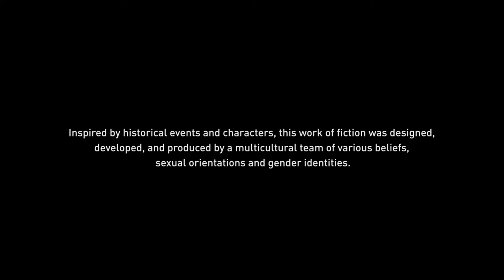Assassin's Creed Valhalla PART 17 Cutscenes (Contains Spoilers)